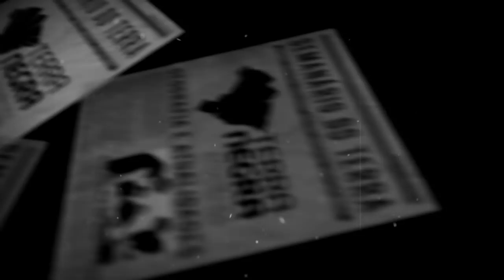GIRO DE NOTÍCIAS - Semanário T2018.JUL [#20.3] | Terra Negra